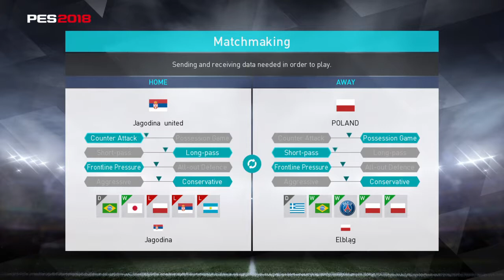PES 2018, MyClub: Jagodina united - POLAND